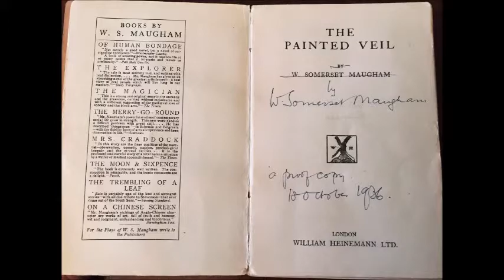W. Somerset Maugham The Painted Veil excerpt with text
W. Somerset Maugham, The Painted Veil, 1925
The painted veil is a phrase from Shelley's sonnet, "Lift not the painted veil which those who live / Call Life".

SOUNDBITES
Narrated by Ilísio Boaventura. May 2015

"I had no illusions about you,' he said. 'I knew you were silly and frivolous and empty-headed. But I loved you. I knew that your aims and ideals were vulgar and commonplace. But I loved you. I knew that you were second-rate. But I loved you. It's comic when I think how hard I tried to be amused by the things that amused you and how anxious I was to hide from you that I wasn't ignorant and vulgar and scandal-mongering and stupid. I knew how frightened you were of intelligence and I did everything I could to make you think me as big a fool as the rest of the men you knew. I knew that you'd only married me for convenience. I loved you so much, I didn't care. Most people, as far as I can see, when they're in love with someone and the love isn't returned feel that they have a grievance. They grow angry and bitter. I wasn't like that. I never expected you to love me, I didn't see any reason that you should. I never thought myself very lovable. I was thankful to be allowed to love you and I was enraptured when now and then I thought you were pleased with me or when I noticed in your eyes a gleam of good-humored affection. I tried not to bore you with my love; I knew I couldn't afford to do that and I was always on the lookout for the first sign that you were impatient with my affection. What most husbands expect as a right I was prepared to receive as a favor."

ABOUT SOUNDBITES:The human voice is an amazing sound with a wide range of registrations and modulations, which make it unique and specific to each individual. The voice has weight, timbre and tessitura as basic characteristics but it can be trained and used to convey a wide range of emotions. Actors and singers learn to control tensions and blocks, experiment and use their voices to express whatever they wish to an audience. This requires not only training but the ability to listen to other people’s voices as well. Understanding the human voice is part of an actor’s training. Actors learn to achieve a neutral state from which to depart so they can create all sorts of different sounds. SOUNDBITES is an experience in narration. It provides the opportunity for our actors to analyse how their own voice works, to think about diction, tone and musicality, and also to listen to different types of voice. It is also an occasion to browse through texts that we like.
Reading aloud to others, which in the past was a daily habit and a much cultivated  art, is now an occupation most people have no time or patience for.
Here's a passage from Jane Austen's "Mansfield Park" on reading and seduction:
Henry Crawford is reading to Fanny Price while Edmund watches.

"Edmund watched the progress of her attention, and was amused and gratified by seeing how she gradually slackened in the needle-work which, at the beginning, seemed to occupy her totally; how it fell from her hand while she sat motionless over it-and at last, how the eyes which had appeared so studiously to avoid him throughout the day, were turned and fixed on Crawford, fixed on him for minutes, fixed on him in short till the attraction drew Crawford's upon her, and the book was closed, and the charm was broken. Then, she was shrinking again into herself, and blushing and working as hard as ever."

The past is a different land. Still, reading small texts, poems and bedtime stories is something that many of us still cherish.